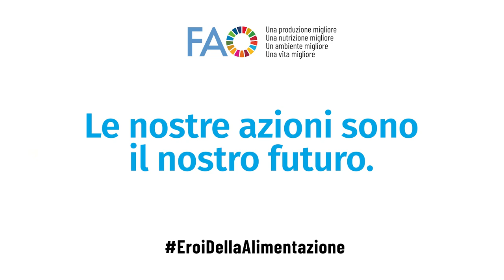Giornata Mondiale dell’Alimentazione 2021 (versione lunga)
Le nostre azioni sono il nostro futuro.

“Sistema agroalimentare” è un termine complesso, che può sembrare lontano dalla realtà di tutti i giorni, ma è ciò da cui dipende la nostra vita. Ogni volta che mangiamo, diventiamo un anello di questo sistema. Il cibo che scegliamo e il modo in cui viene prodotto, preparato, cotto e conservato ci rendono parte integrante e attiva del corretto funzionamento di un sistema agroalimentare.

Dobbiamo contribuire alla loro trasformazione per ottenere sistemi agroalimentari sostenibili che garantiscano la sicurezza alimentare e la nutrizione per le generazioni future. Le nostre azioni devono favorire una produzione migliore, una nutrizione migliore, un ambiente migliore e una vita migliore per tutti.